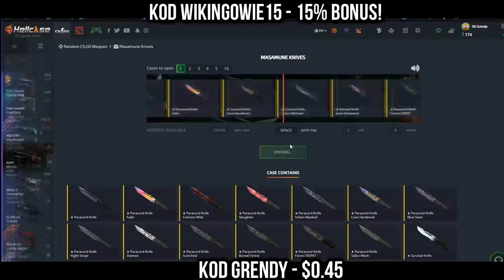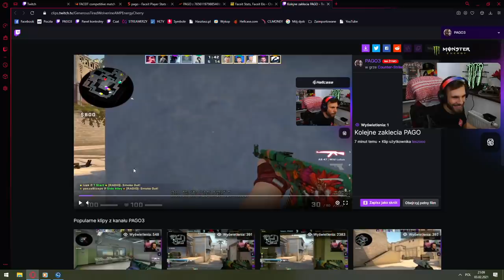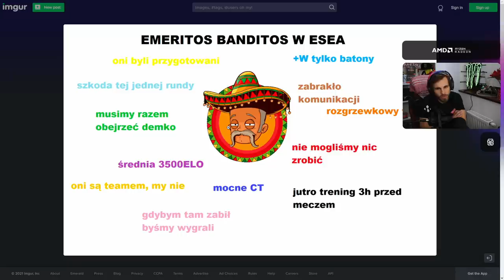IZAK O WYNIKACH PAGO! PAGO REAGUJE NA WŁASNE ZAKLĘCIA XD! SNAX OSZUKANY PRZEZ CS:GO! NAJLEPSZE SHOTY